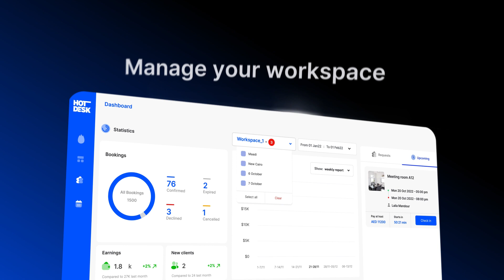Hotdesk x FRAMEN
We are thrilled to announce a hot new partnership between FRAMEN and Hotdesk - a fusion of innovation when Ad Displays meet the future of Coworking!

This collaboration will allow Hotdesk coworking spaces to earn extra money by showing ads on their screens through FRAMEN. With this partnership, Hotdesk and FRAMEN will expand to more places globally, benefiting spaces worldwide, starting with Germany, Spain, France, the UK, and the UAE.

Get ready to witness the ultimate synergy of creativity and productivity as we revolutionize the way brands connect with their audience in dynamic spaces!